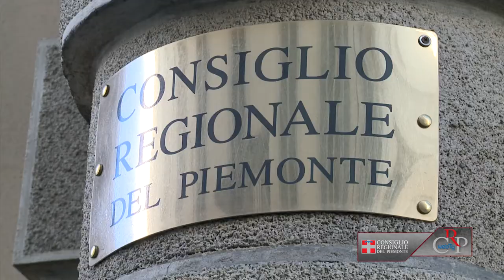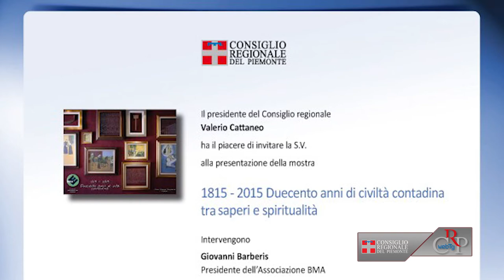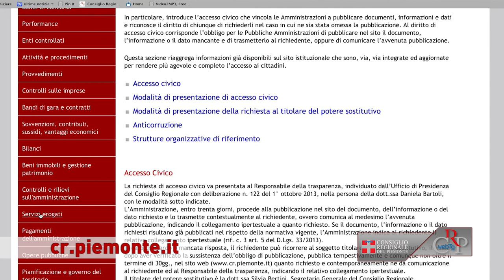CRP - Webtg n. 01 del 10 gennaio 2014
Con la riunione della Conferenza dei capigruppo è ripresa l'attività del Consiglio regionale, dopo la pausa per le festività di fine anno. Il calendario dei lavori per la prossima settimana prevede l'esame del bilancio e della legge finanziaria 2014 nelle varie Commissioni permanenti.

Da gennaio ad aprile la XXVII edizione della rassegna cinematografica "I diritti di tutti", per le scuole superiori, intitolata quest'anno Siamo tutti uguali? Il valore delle differenze. Due i titoli in cartellone, proiettati in sedici sale su tutto il Piemonte: Vogliamo vivere! di Ernst Lubistch e Il fondamentalista riluttante di Mira Nair.

Riprendono le visite guidate a Palazzo Lascaris, sede del Consiglio regionale. Per le scuole tutti i giorni della settimana. Per i cittadini, in gruppi da 15 a 30 persone, al venerdì pomeriggio. Prenotazione, obbligatoria on-line

La vita di una regione raccontata in bianco e nero. Dal 16 gennaio all'11 marzo a Palazzo Lascaris sono esposte cento di fotografie, provenienti dall'Archivio storico del Consiglio regionale, raccolte nella mostra Memorie in bianco e nero. Il Piemonte com'era, quando nacque la Regione. La rassegna è visibile dal lunedì al venerdì 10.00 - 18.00 e al sabato dalle 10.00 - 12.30

Il Piemonte Visual Contest, concorso per raccontare la storia della Regione Piemonte attraverso la visualizzazione dei dati pubblici, arriva allo sprint finale. Tutti i lavori andranno presentati entro il 31 gennaio. Sul sito sono disponibili tutti i criteri con cui verranno valutati e premiati i lavori e tutti i membri della giuria.

Il mondo contadino di ieri e di oggi fra religiosità ed etica della terra. É il tema della mostra 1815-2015 duecento anni di civiltà contadina tra saperi e spiritualità, proposta a Torino all'Ufficio relazioni con il pubblico del Consiglio regionale, dal 13 gennaio al 19 febbraio 2014. L'esposizione è visitabile dal lunedì al venerdì, ore 9 - 13 e 14 - 16.

Sul sito internt del Consiglio regionale, nella sezione amministrazione trasparente, è reperibile la "Carta dei Servizi 2013". La pubblicazione è strutturata in "schede" che descrivono il servizio offerto, le modalità di fruizione e le tempistiche per la sua erogazione da parte delle Strutture.